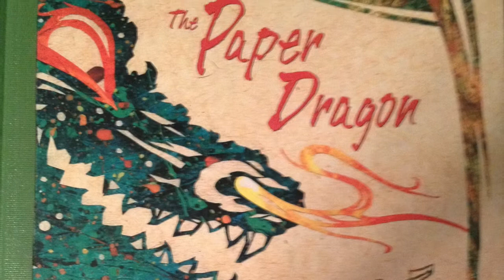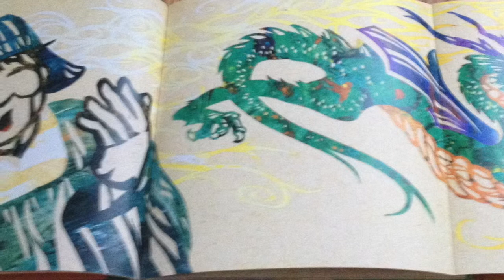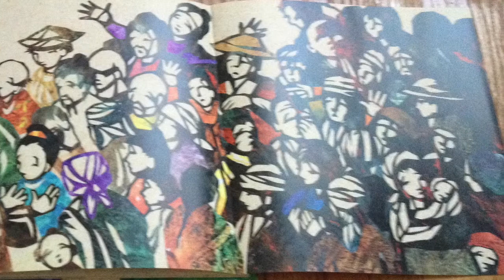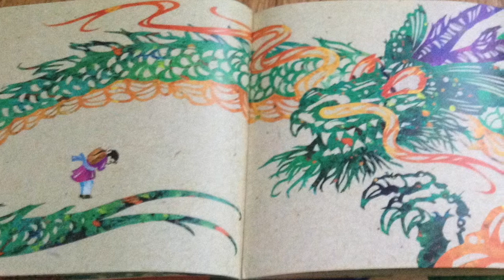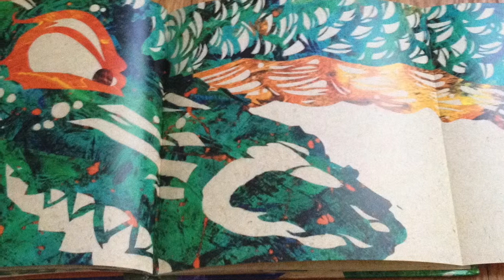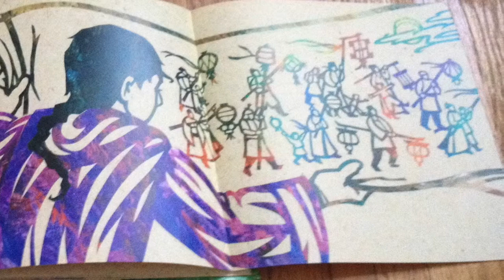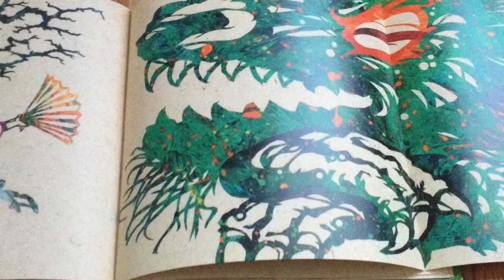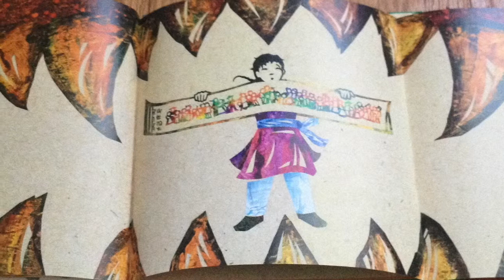Reading of The Paper Dragon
Me reading The Paper Dragon by Marguerite W Davol and illustrated by Robert Sabuda. This was done for my elementary clinical class in connection to my Art and Design Education degree.